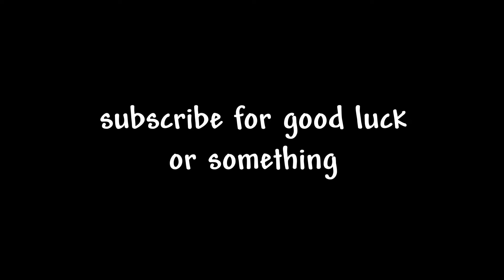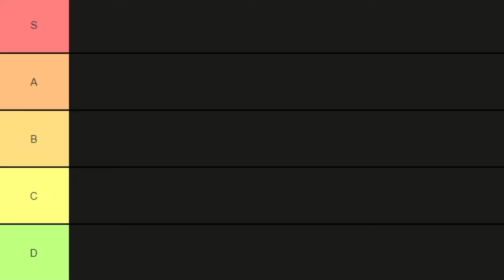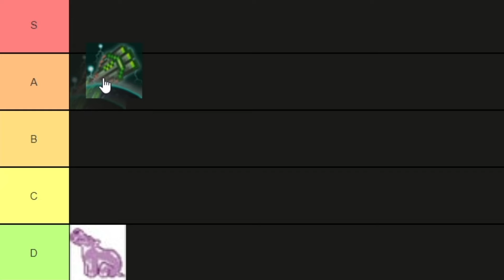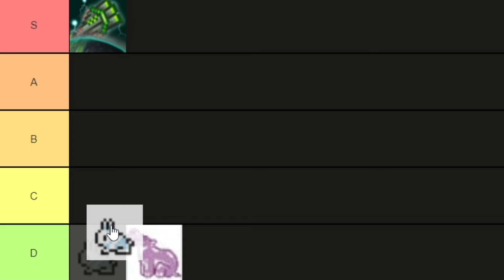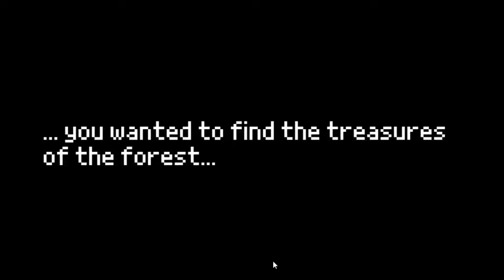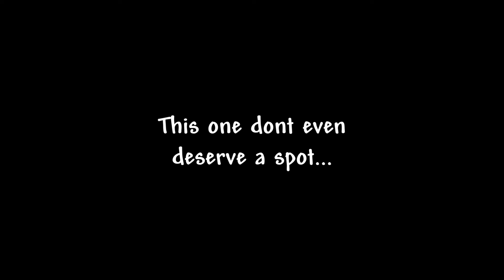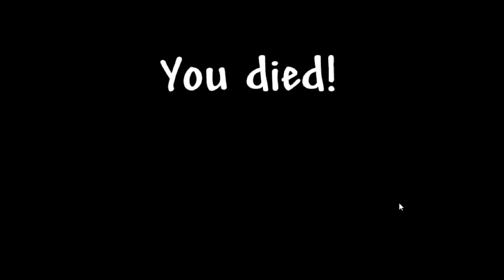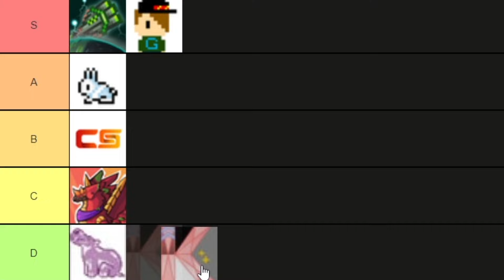Playing Gross Terraria Clones.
Very Funny

► SOCIAL MEDIA ◄